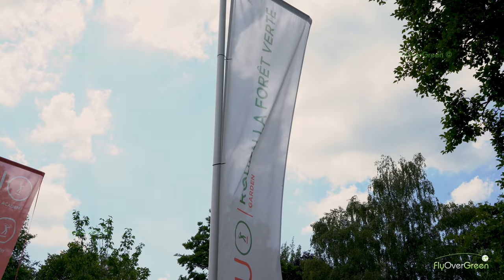UGolf- Rouen La Forêt Verte - drone aerial video - Overview